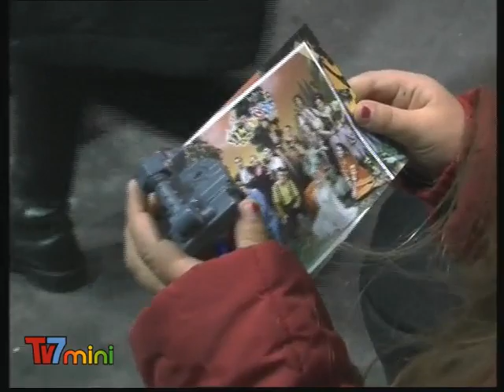''FANTABOSCO in TOUR'' Natale 2010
Padova 2010.
Divertente dietro le quinte dello spettacolo ''Fantabosco in Tour'' con i famosi personaggi della Melevisione che si concedono simpaticamente in esclusiva alle telecamere di TV7 Mini, canale tematico per bambini del Gruppo TV7, incalzati dalle domande di Emiliano Schincaglia